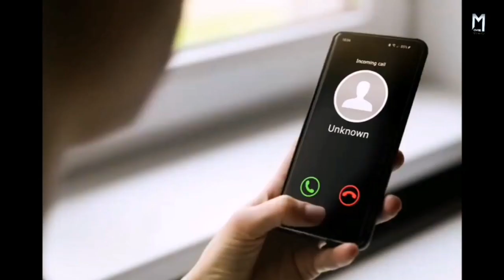शैतान का हाथ | Talk to me (2022) | Movie Explained in Hindi